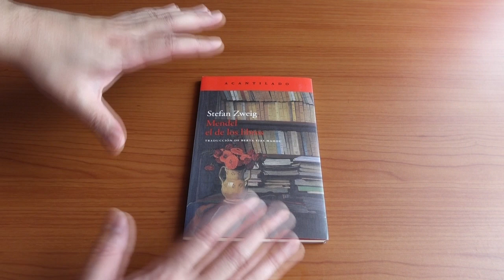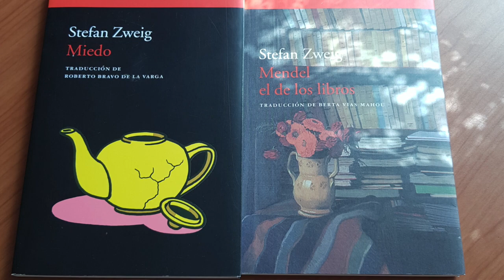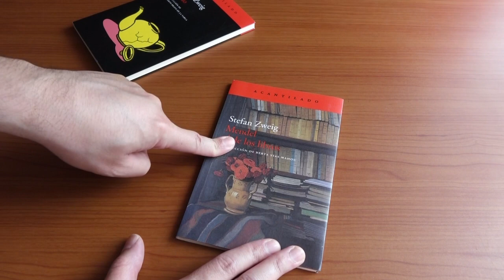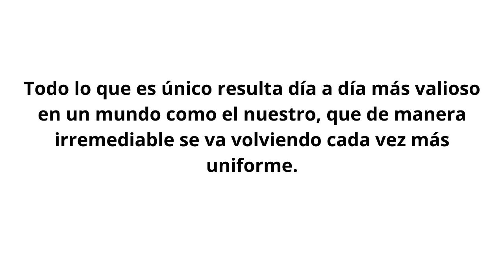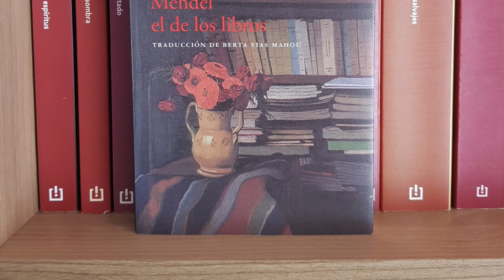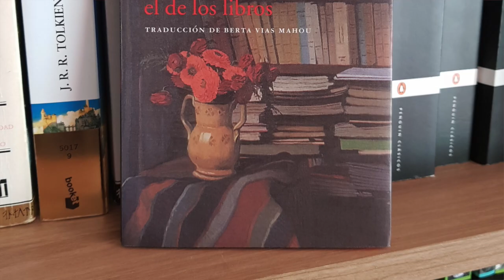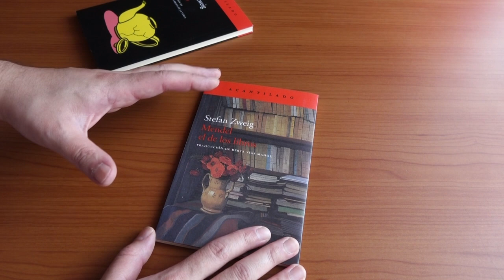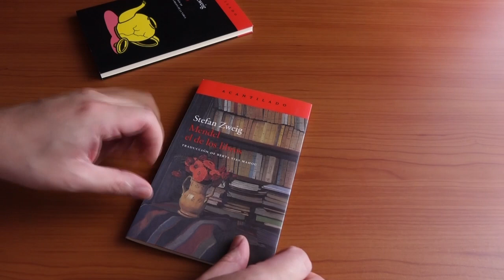Mendel, el de los libros. Stefan Zweig (Reseña)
Libro ideal para empezar a leer a Stefan Zweig.